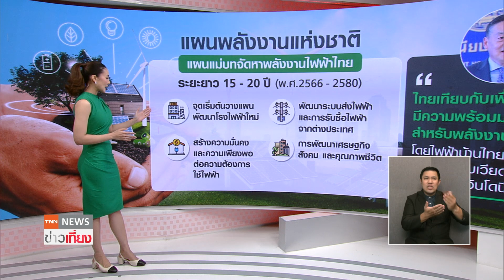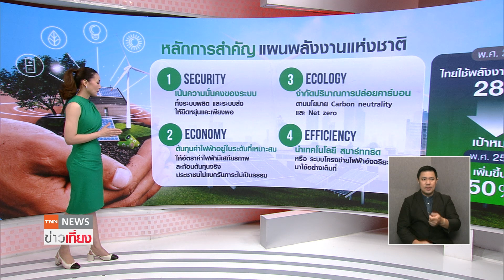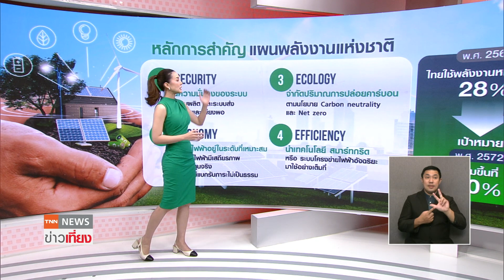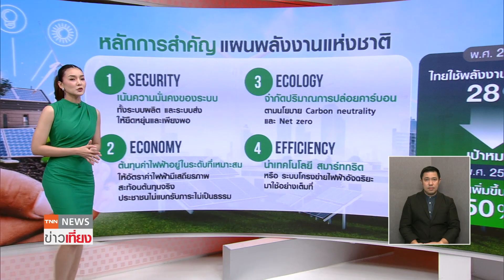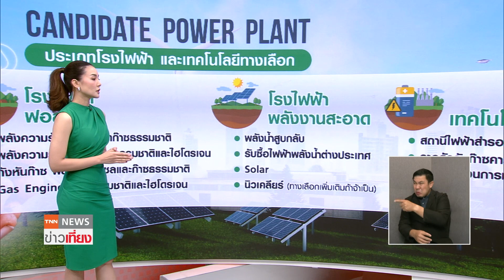เจาะแผนพลังงานแห่งชาติ ทางออก "ค่าไฟเป็นธรรม" ยั่งยืน | TNN ข่าวเที่ยง | 14-12-66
นายกรัฐมนตรี ยืนยันว่า ประเทศไทยมีเป้าหมายในการเพิ่มพลังงานสะอาด และพลังงานทดแทน จาก 28% ในปัจจุบันเป็น 50% ของกำลังการ ผลิตไฟฟ้าทั้งหมดของประเทศ ซึ่งปัจจุบันอยู่ในระหว่างการจัดทำแผนพลังงานแห่งชาติ เพื่อจะประกาศใช้ต้นปีหน้า ไปดูรายละเอียดของแผนนี้